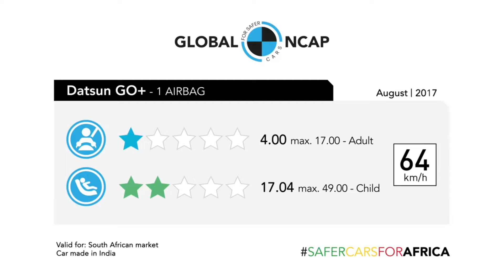MENGEJUTKAN !!,Crash Test LCGC Terlaris di Indonesia, TERNYATA !!!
seperti apa sih hasil crash test LCGC, penasaran??
nonton videonya sampai habis